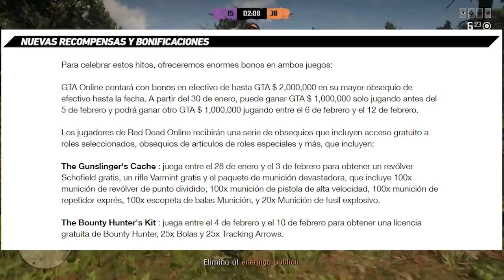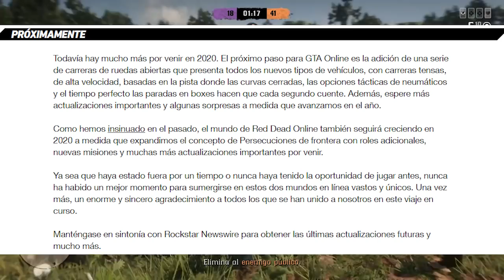TODO!!*(FUTURO)* NUEVA INFORMACIÓN!!!😱Red dead redemption 2 ONLINE - GTA V!!🤔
En el video de hoy te enseñaré TODO LO QUE TRAE LA NUEVA INFORMACIÓN de TODO LO QUE VIENE A FUTURO!!! Con Red dead redemption 2 online y GTA V!!

Nueva actualización rdr2 online
toda la info de la actualización cazador de mitos rdr2 online cazador de mitos red dead redemption 2 online
mitos y verdades red dead redemption 2 online
aldeanos gamer
xbox one
ps4
red dead redemption 2 update
red dead redemption 2 online update
rdr2 online cazador de mitos mitos y verdades
red dead redemption 2 online
red dead online money gltich
rdr2 online glitch dinero ez
glitch roles red dead online
xp
como subir de nivel fácil y rápido rdr2 online
guia desde 0 red dead redemption 2 online
guia basica red dead redemption 2 online
guia desde 0
nueva actualización
red dead redemption 2 online nueva actualización